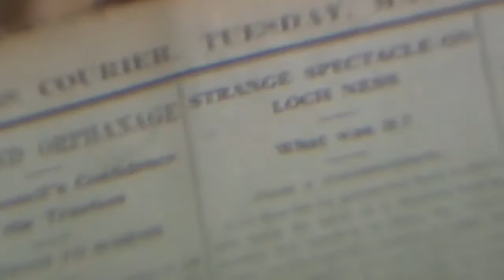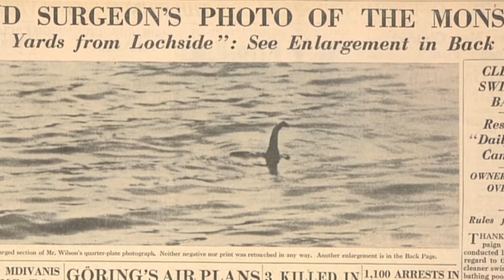Lock Up Nessy